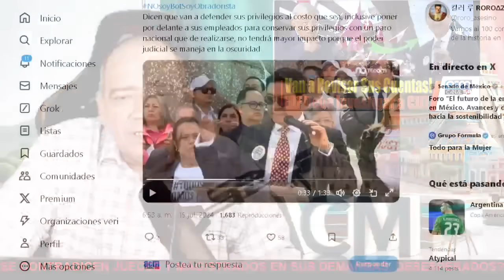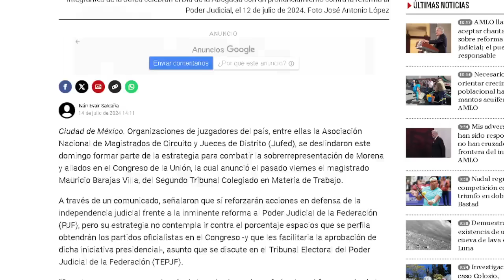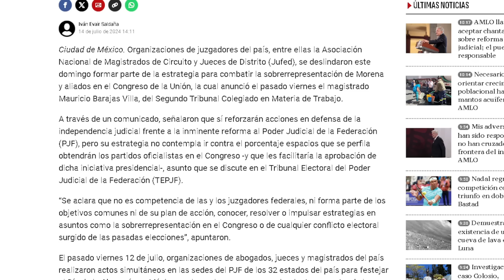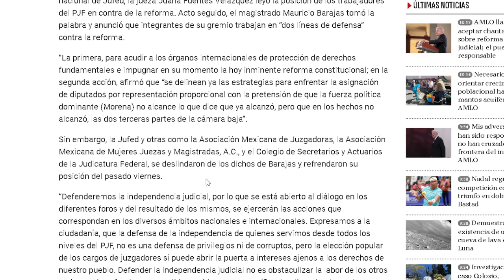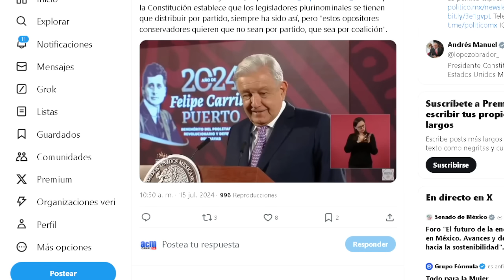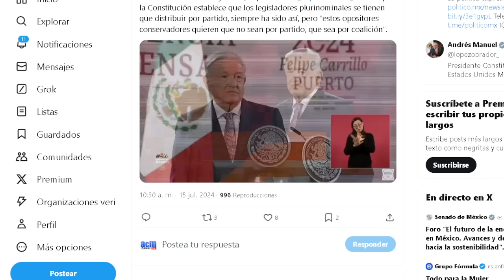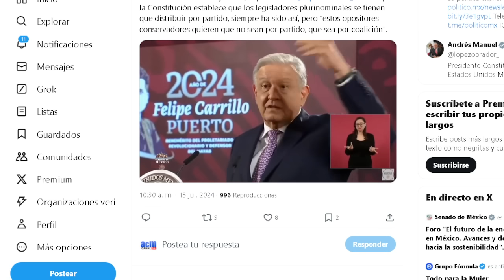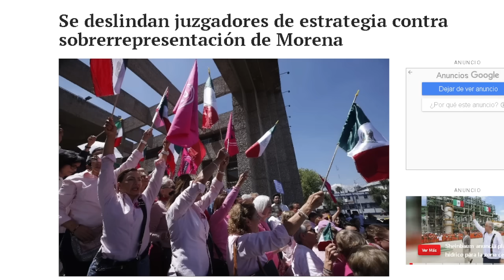JUECES YA ANDAN PELEADOS, SE QUIEREN METER EN ASUNTOS DEL INE Y TRIBUNAL, OBRADOR LOS PARÓ EN SECO!